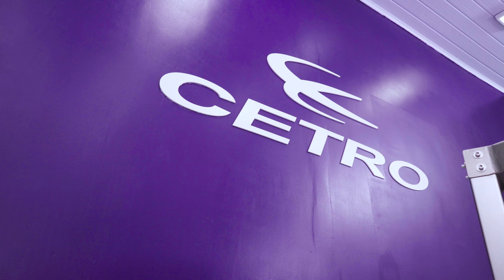Fechadora De Caixas 5050 de Inox